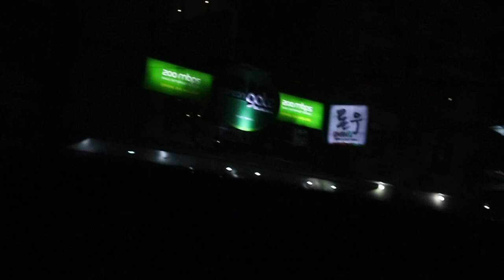Got a Drone!? | Jared Arches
Tested out my drone that I got! I crashed it a couple times but got better at using it. I hope you enjoy.

Don't forget to smile, have fun, and be yourself! That's it! See you later!

Mic I use: Rode VideoMic GO